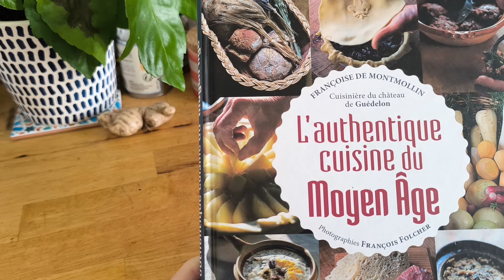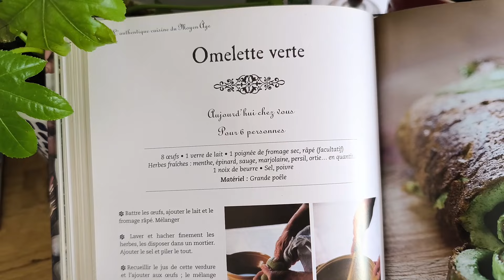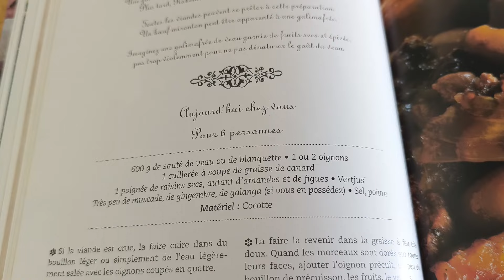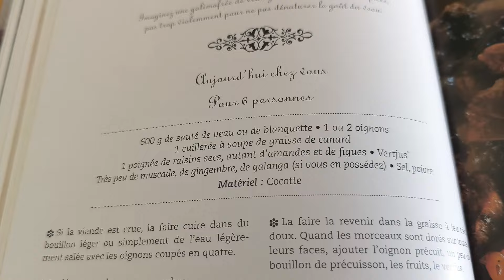A day Eating like a MEDIEVAL FRENCH WOMAN | French DIET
Hello, today I am sharing a day of eating medieval cuisine because I am a big fan of history and history of food and ways of eating.

For the last recipe You can use pork or chicken if you prefer and want to recreate the recipe.